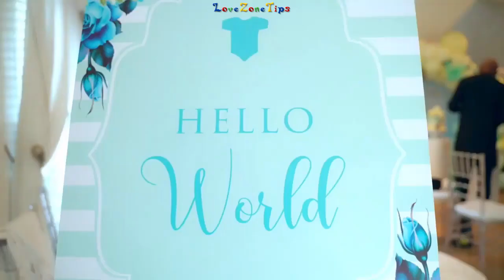FINALLY! Adesua Etomi and Banky Wellington Reveal Zaiah's FACE!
Early last year, Banky W and Adesua Etomi-Wellington announced the birth of their baby boy Zaiah; he's “everything we prayed for,” Finally Adesua, Banky W reveal identity of son 💚👌